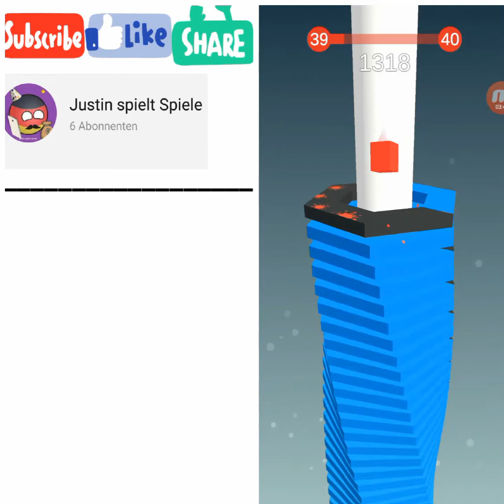ich spiele Stack Ball #01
ich spiele Stack Ball

Song 1 : Dua Lipa - Don't start now
Song 2 : Felix Jaehn & Vize , Miss Li - Close your eyes
Song 3 : Mabel -  Mad love
Song 4 : Matt Simson - Open up